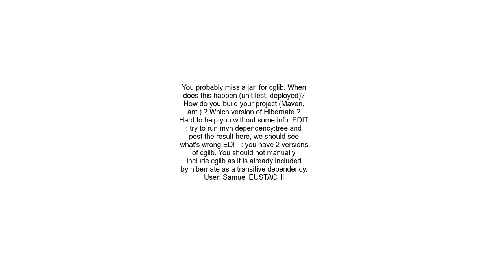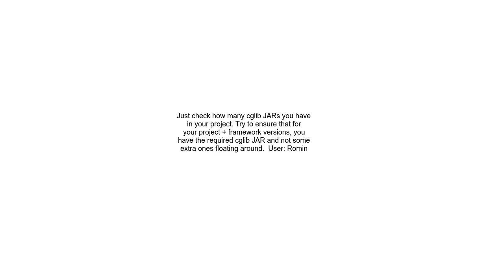java lang NoClassDefFoundError Could not initialize class net sf cglib proxy Enhancer